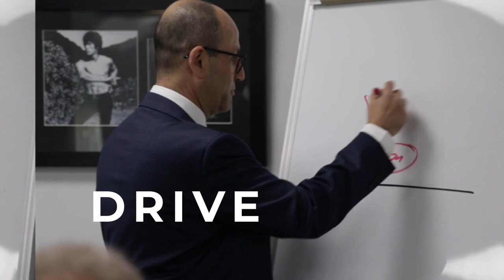Business Insights E33: Elizabeth Houghton | Sutton Full Potential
The Great Resignation - What is it and how does a business owner find great people in a competitive market. In this interview I speak with Elizabeth Houghton, who shares some great tips and strategies to find the right people, especially now when the market is so competitive.